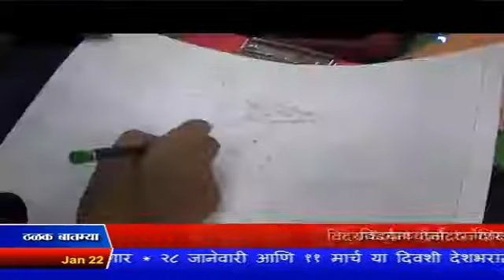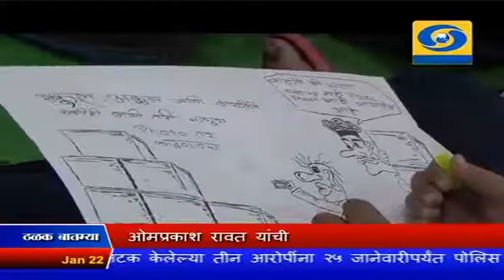Vishal Bore DD News.सुप्रसिद्ध व्यंगचित्रकार गजानन घोंगडे यांनी आयोजित केलेली व्यंगचित्र स्पर्धा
व्यंगचित्र कलेबद्दल ओढ निर्माण व्हावी व व्यंगचित्रकलेशी संबंधीत वातावरण मिळावे या उद्देशाने अकोल्यातील सुप्रसिद्ध व्यंगचित्रकार गजानन घोंगडे दरवर्षी व्यंगचित्र स्पर्धा व प्रदर्शनीचे आयोजन करतात.

 : व्यंगचित्रबद्दल ओढ निर्माण व्हावी, ही कला जिवंत राहावी यासाठी, अकोल्यातील व्यंगचित्रकार गजानन घोंगडे हे गेल्या वीस वर्षपासून व्यंगचित्र कलेची स्पर्धा घेत आहेत. यास्पर्धेत अ, ब, क आहे तीन गट पाडले जातात.

स्पर्धेत चित्रकलेचे विषय वेळेवर सांगण्यात येतात विषयावरून स्पर्धक चित्र तयार करतात. यात 'मोबाईल मला म्हणाला', 'पतंग उडविण्याच्या गमती', 'जिथे तिथे मोबाईल', 'सर्जिकल स्ट्राइक' असे विषय देण्यात आले होते. या स्पर्धेच्या माध्यमातून विध्यार्थी आणि पालकांमध्ये व्यंगचित्राबद्दलची आवड निर्माण व्हावी हा उद्देश प्रसिद्ध व्यंगचित्रकार गजानन घोंगडे यांचा आहे.

Vishalraje Bore
DD News
DD Doordarshan